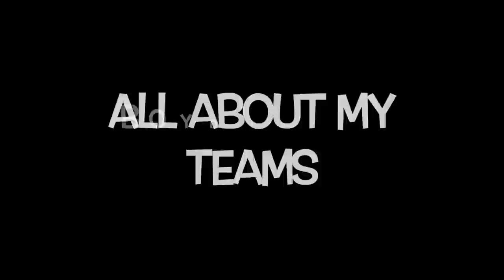All About My Teams 2014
Boyden-Hull Homecoming 2014:  faculty and seniors